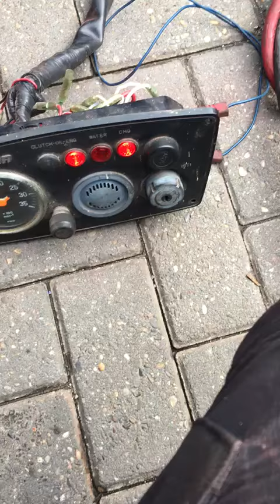Yanmar 2QM15 Scheepsmotor 14pk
Referentie: 2023-736